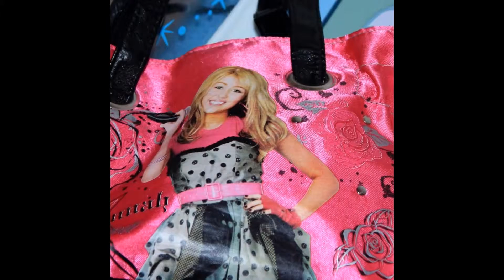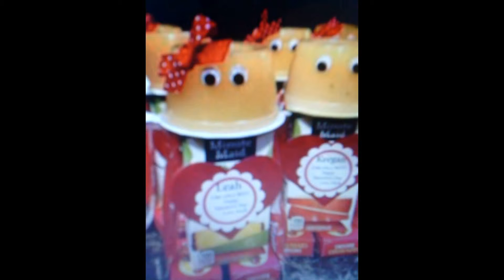my bANN G